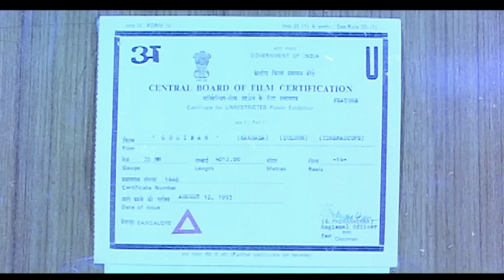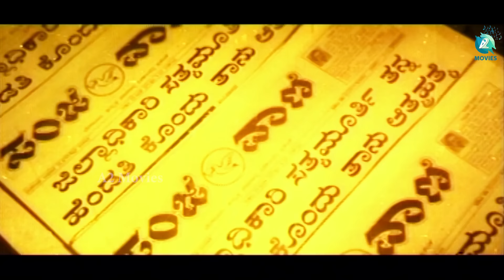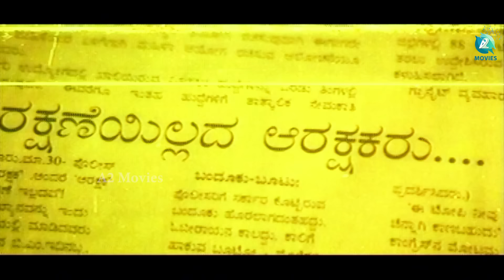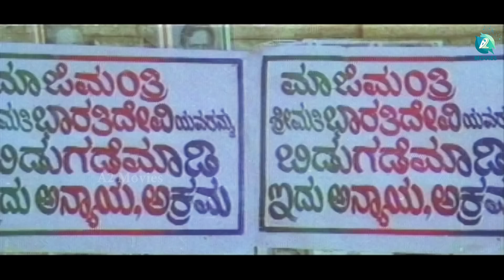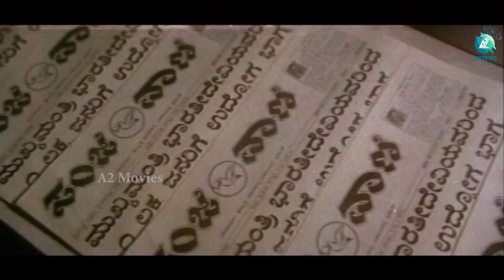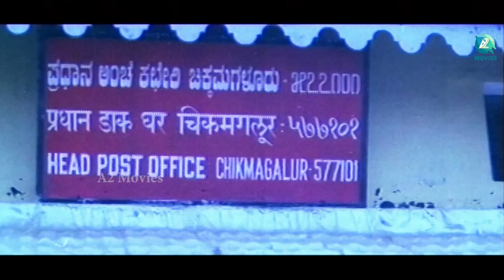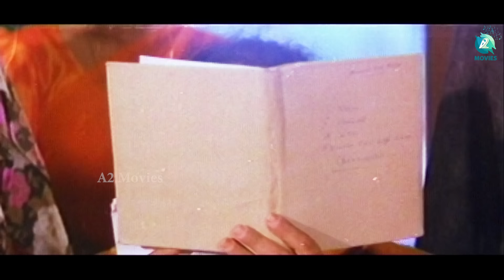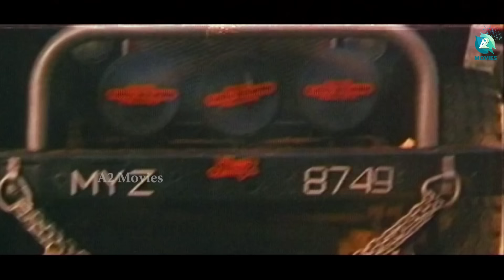Golibar -- ಗೋಲಿಬಾರ್ | Kannada Full Movie | Devraj | Arundathi Rao | A2 Movies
Presenting the Kannada Full Movie "Golibar", Starring Devraj, Arundathi Rao, Suresh Heblikar, Music By Hamsalekha, Directed By Shivamani, Produced By Ramu.

♫ Movie Name : Golibar -- ಗೋಲಿಬಾರ್
♫ Starring : Devraj, Arundathi Rao, Suresh Heblikar
♫ Directed By : Shivamani
♫ Produced By : Ramu